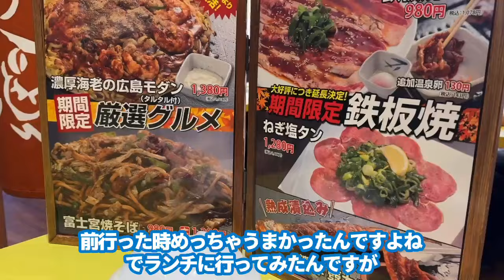濃厚海老の広島焼きにタルタルソース！ 濃厚海老の広島焼きモダン1518円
期間限定の新しいメニューを食べてみました。

UM、何とも言い難い。。